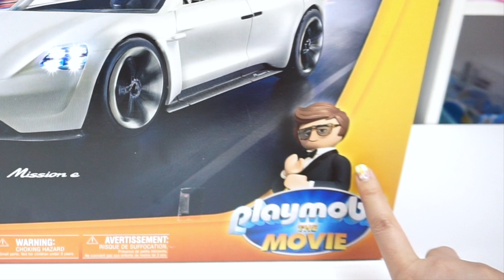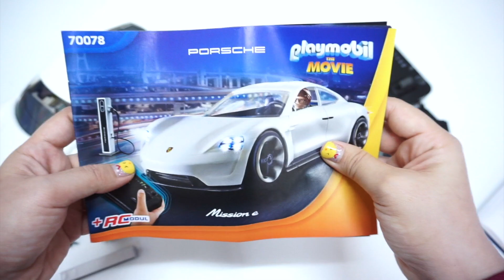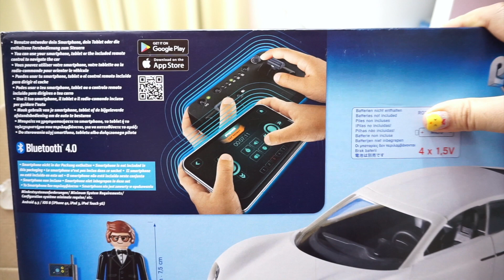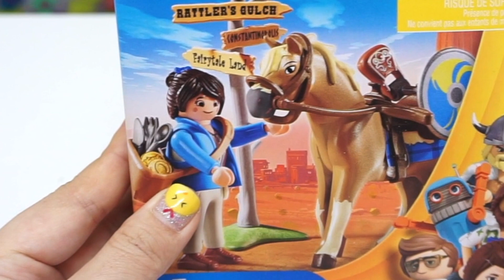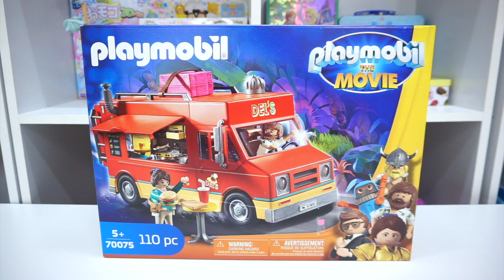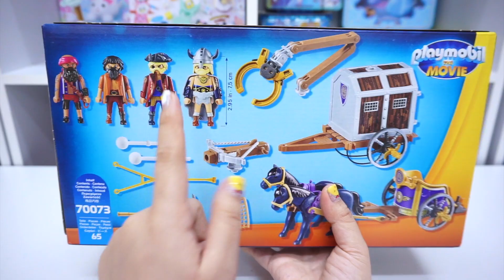แกะกล่องของเล่น playmobil the movie | มาตะลุยอาณาจักรมหัศจรรย์กันเถอะ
หนังอนิเมชั่น เรื่อง playmobil the movie จะเข้าฉายในโรงภาพยนตร์ ในวันที่ 29 สิงหาคมนี้นะคะ อย่าลืมไปชมกันเยอะๆน้า

ᡣ𐭩˙ᵕ˙ᰔᩚ